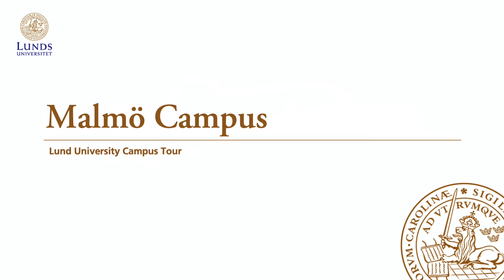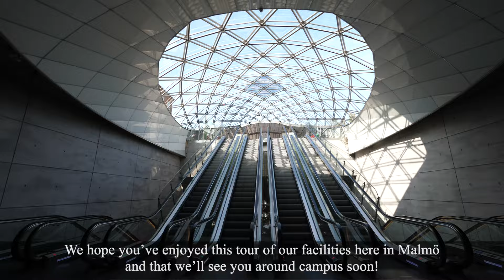Lund University campus tour (Malmö campus)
Want to take a guided tour of Lund University's campus in Malmö? In this video you can join our alumna Audrey, as she walks you through our campus in Malmö. Malmö is the third largest city in Sweden and the central station is situated 10 minutes away by train from Lund and 20 minutes away from Copenhagen Airport. The city is home to Lund University's Faculty of Fine and Performing Arts, comprising the Malmö Academy of Music, the Malmö Art Academy and the Malmö Theater Academy. A significant proportion of the University's medical training and research is done at Skåne University Hospital in Malmö. The hospital is one of the most important in Sweden, and is at the forefront of research and operations in a number of fields. Have questions about Bachelor's or Master ' s study opportunities? Get in touch with the International Marketing and Recruitment Team

00:00 Intro to Malmö
1:19 Malmö Academy of Music
1:55 Malmö Academy of Art
2:38 Malmö Academy of Theatre
2:53 Clinical Research Centre